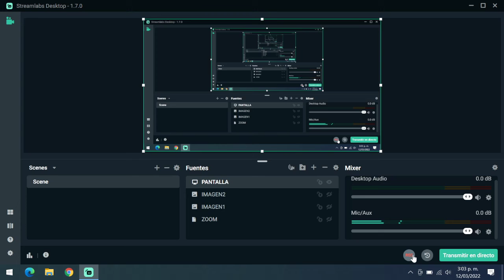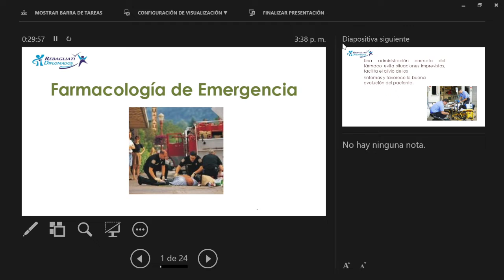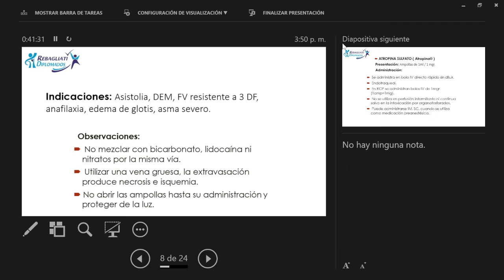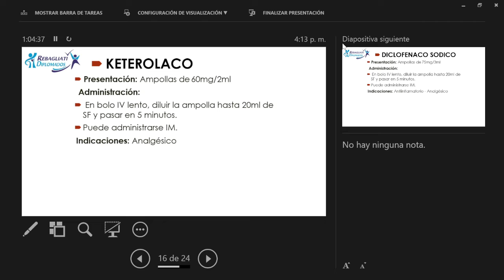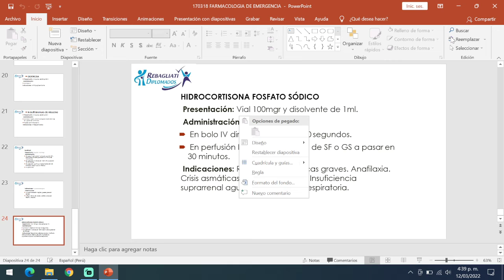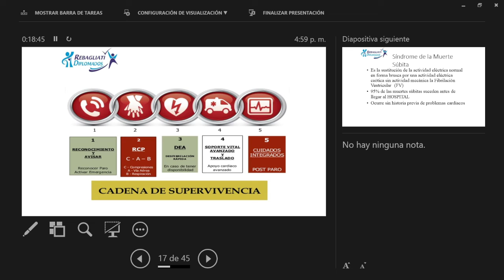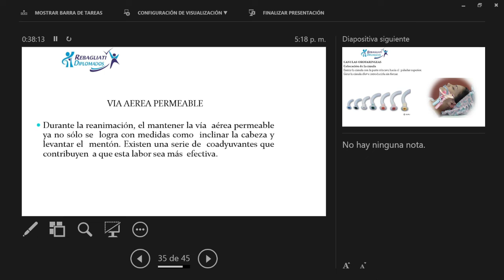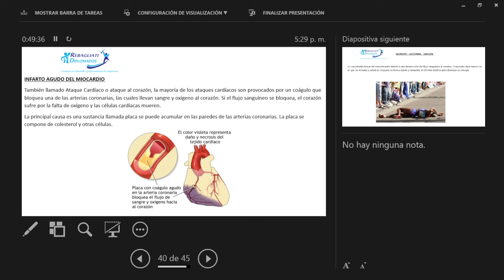CURSO PARAMEDICOS MOD II - TEMA 2 - PARTE 1 TEORIA